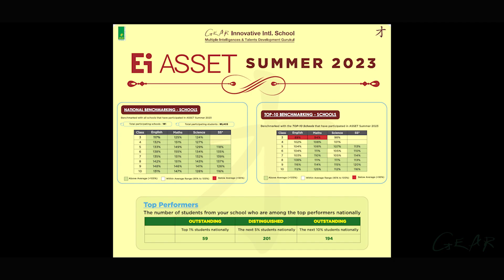GIIS/AY2023-24/ EI ASSET RESULTS- SUMMER 2023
ASSET- A one-of-a-kind, national-level benchmarking test, Assessment of Scholastic Skills through Educational Testing (ASSET) provides feedback on real learning to students. It pinpoints their academic strengths and weaknesses thereby giving them an accurate picture of where they stand to their peers.

The test is taken by over 350,000 students in over 1000 private schools every year. It tests for conceptual understanding across the CBSE, ICSE, IGCSE & Indian State Boards.

Here are a few key facts on the results of Summer 2023:
Outstanding Top 1% of students nationally- 59
Distinguished next 5% of students nationally- 201
Creditable next 10% of students nationally- 194
Among the TOP 10 Benchmarking Schools Nationally from Grades 3 - 10

Many congratulations to all the Cubs for the outstanding results.